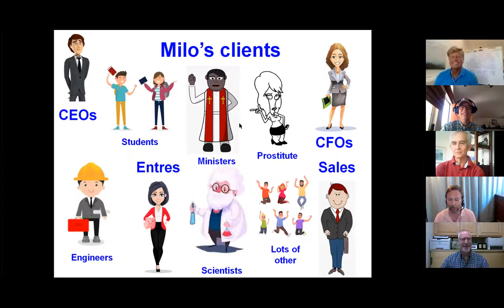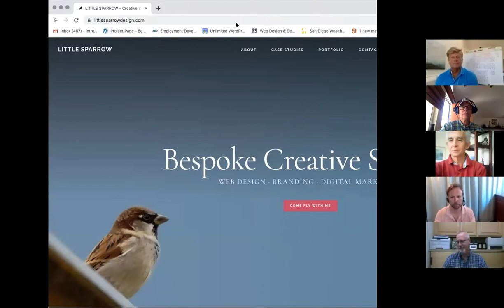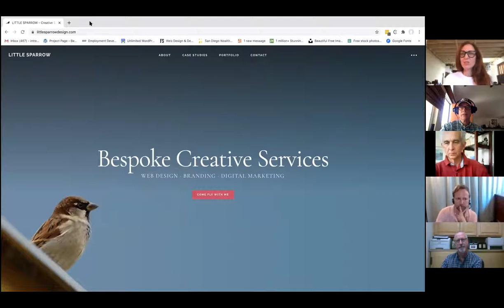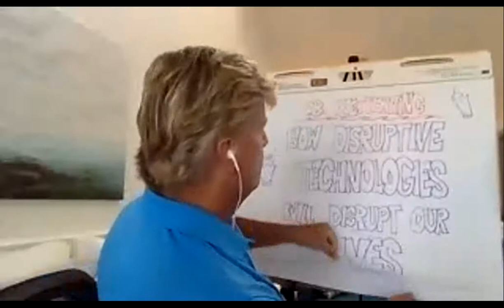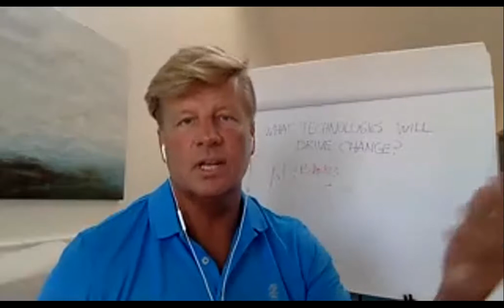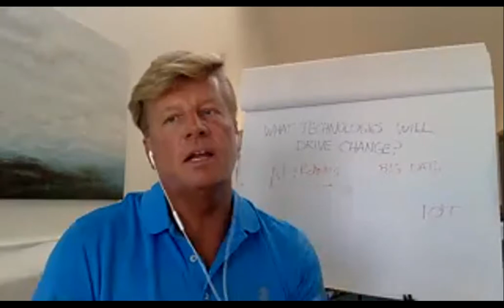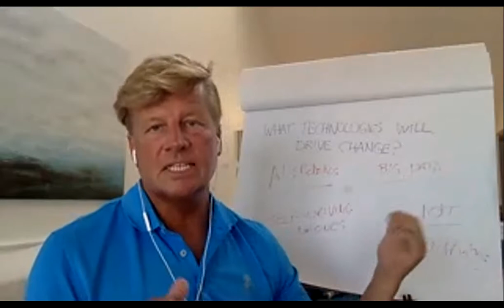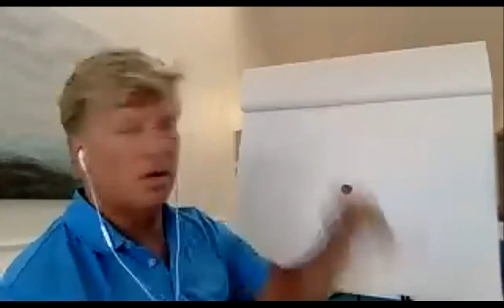Kevin Ehlinger speaks to the OB Networking Group July 7th, 2020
Kevin Ehlinger was the guest speaker:  "How disruptive technologies will disrupt our lives".